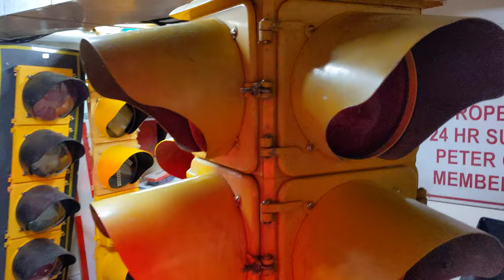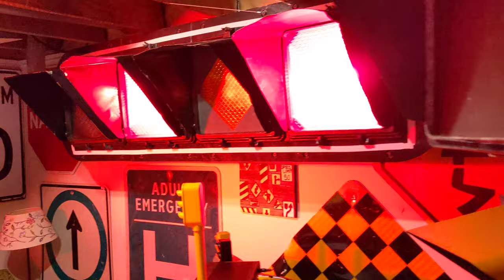My Traffic Lights - Hard Flash (Red Flash Mode)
Here is a quick video of all my signals in flash mode. The lane control signal runs independently from the rest of the signals which is why it's showing a green arrow. I remapped some of the outputs so now the 3M will flash red while the transit signal does not. I also installed my novelty traffic light near the controller and finally installed my 2 Safetran railroad signals. I have a wig wag flasher installed up the line (provided by Sean Breen) that will run these signals when a preemption is active. These signals plus the blue emergency signal will display together once it's configured in the controller. I do plan on swapping the sockets in the railroad signals so they will work with 120V.